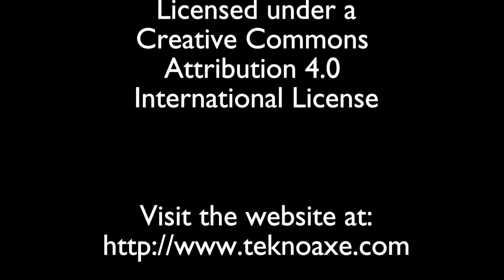Lets play Minecraft Episode - 173 Railing to the Castle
In todays Minecraft lets play video I add a rail system from the spawn platform to the castle proper.

Original footage recorded December 2016

Video recorded using:
Version 0.16.2

Video edited using:
Blender 2.76